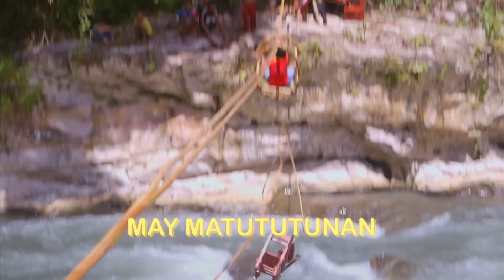Mga dapat abangan sa KMJS (March 10, 2024) | Kapuso Mo, Jessica Soho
Narito ang mga kuwentong tampok namin ngayong gabi:

MAY NANGHIHIGOP! | HALO-HALO SA HALUHALO | TABI TABI PO! | CARABAO-NAPPING? | BATA, TINAGO NG MALIGNO? | THE RESORT OWNER | KUMUKULONG BALON

Tumutok sa ating programa at maki-tweet sa amin mamaya gamit ang ating official hashtag: KMJS.